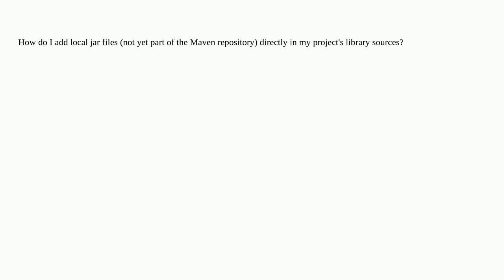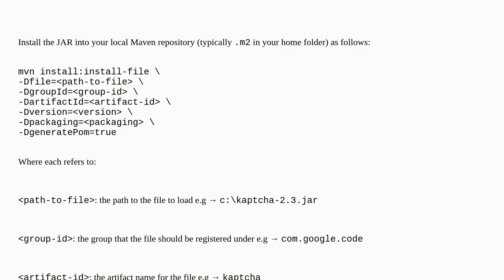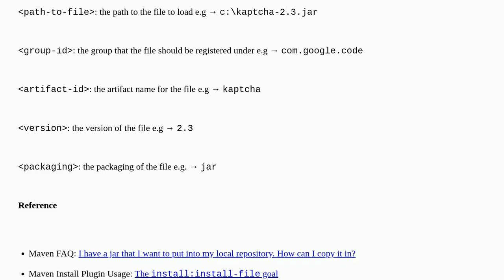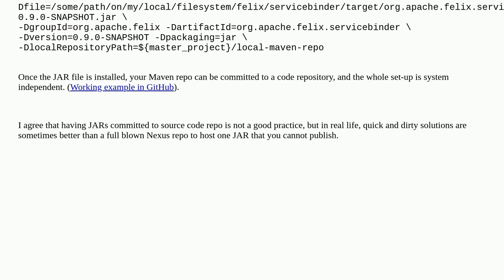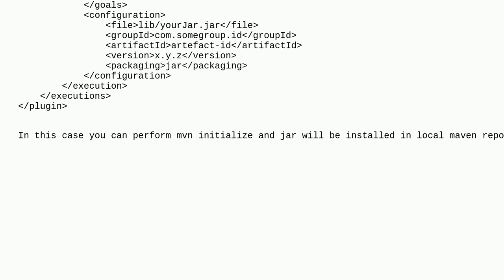How to add local jar files to a Maven project?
A special thanks goes out to the community

  maven java mvn-repo libraries dependencies